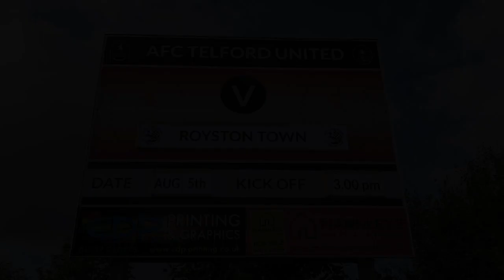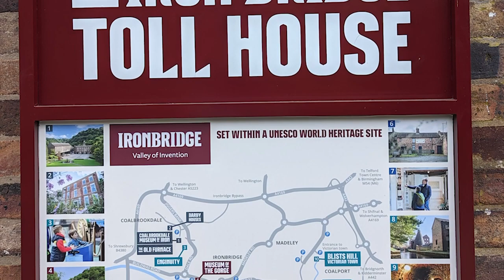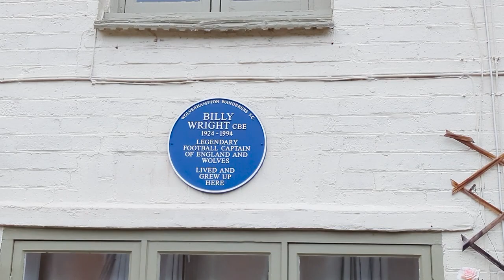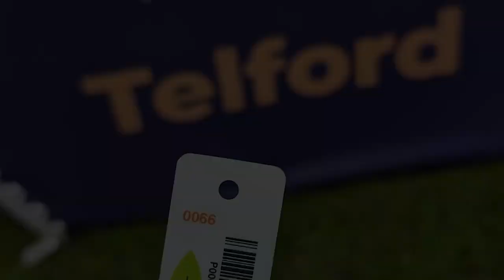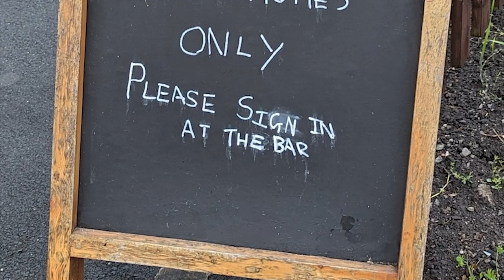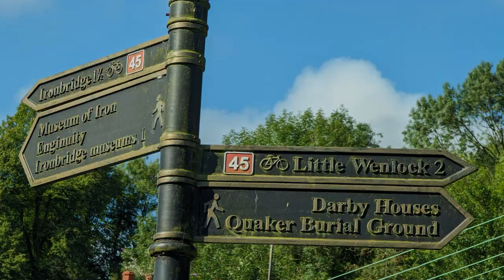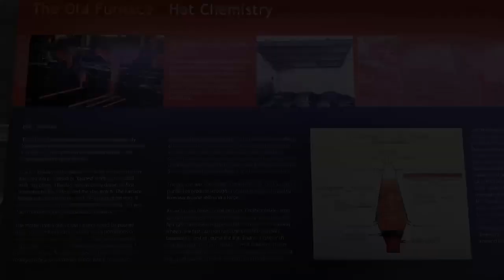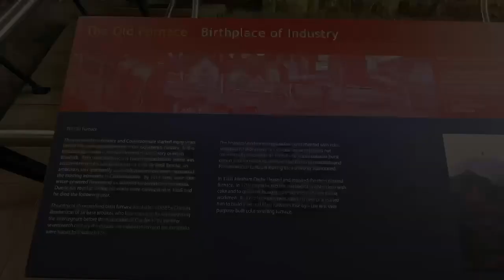IRONBRIDGE & TELFORD 720